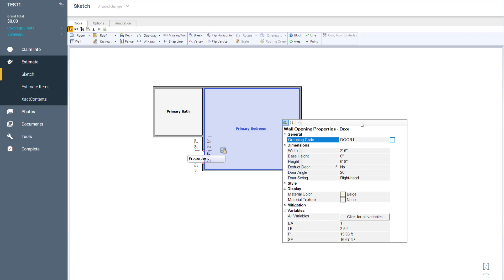Xactimate Xpert Tip: How to add doors to a room in Xactimate Sketch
Learn how to use the doorway tool to add doors to a room in Xactimate sketch.

Want to see other topics or have feedback? Let us know

SketchTipsForAdjusters ContractorTools adding doors in Sketch, room customization tips, property sketching software, contractor estimating tools, insurance adjuster training, Verisk property solutions, Xactware tutorials online, efficient claims processing